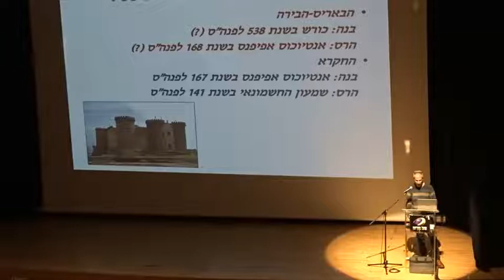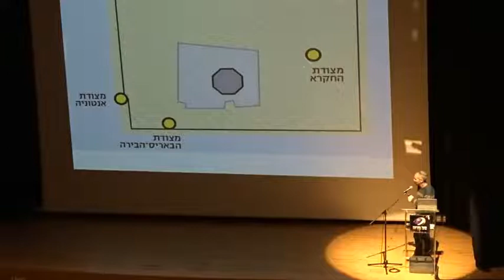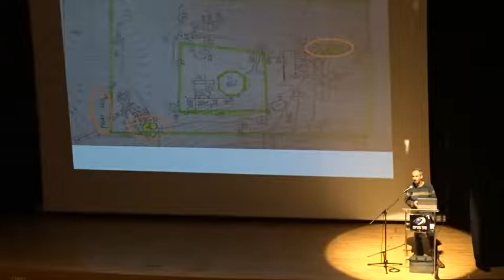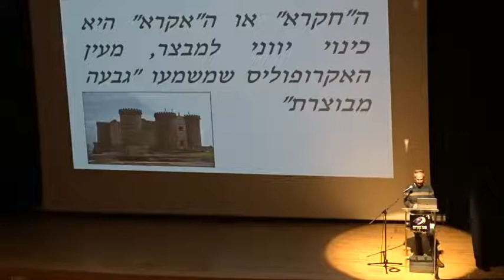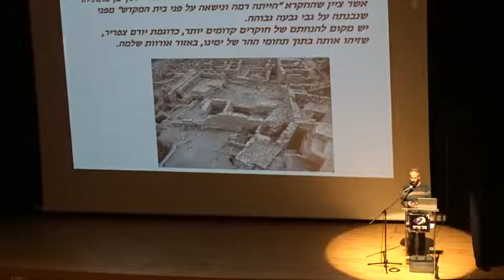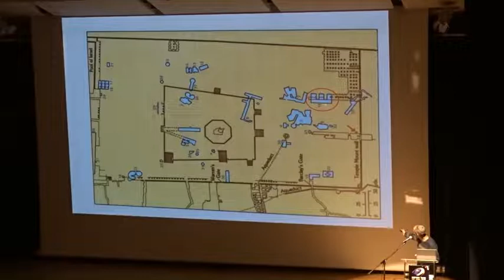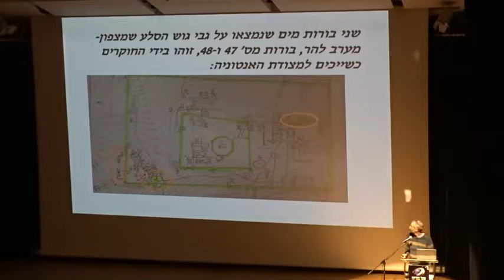ארנון סגל: הבאריס, החקרא והאנטוניה – המצודות שנועדו לדכא את עבודת המקדש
כנס מורשת מודיעין והחשמונאים ה-18 ע"ש פרופ' יאיר פרג ז"ל
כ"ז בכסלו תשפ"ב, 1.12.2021